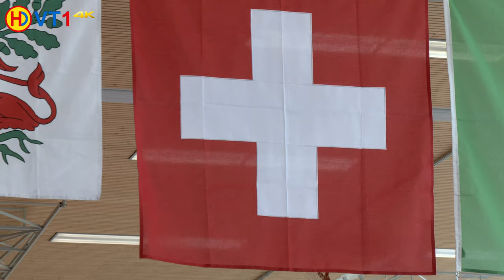🤼 | Wrestling | Swiss Championships 2023 Youth A (Greco) - 53kg N3 | SCHERRER vs KRON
Ringen | Schweizer Meisterschaft Jugend A 2023 (Gr./Rö.) - 53kg [117lbs]
Nord 3 / N2 - N3
Len Scherrer (RC Willisau Lions) vs Morris Kron (RS Freiamt)
3:1 (PS) / TP 6:3 / time 04:00
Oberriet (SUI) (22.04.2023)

Kapitel / Chapter

00:00 Intro
00:33 Combat Pairing
01:40 Round 1
04:48 Round 2
07:47 Award Ceremony